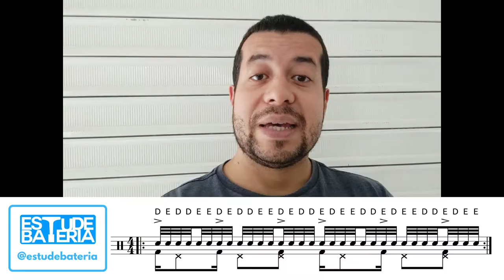Paradiddle-Diddle + Paradiddle Simples em fusas + Ostinato de Xaxado com os pés!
Neste rápido vídeo, demonstro um exercício muito interessante na sua sonoridade e aplicação.
Para que as notas se acomodem e coincidam com as acentuações das células rítmicas, vamos utilizar fusas nas mãos, tocando Paradiddle-Diddle + Paradiddle Simples, enquanto os pés fazem um ostinato de xaxado.